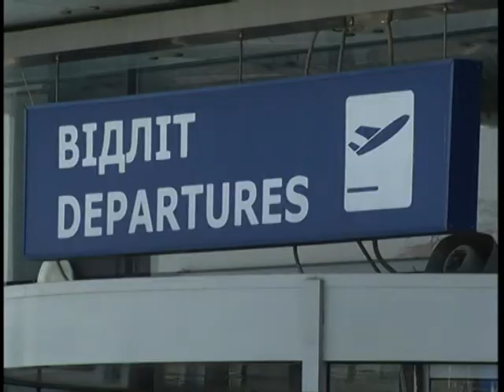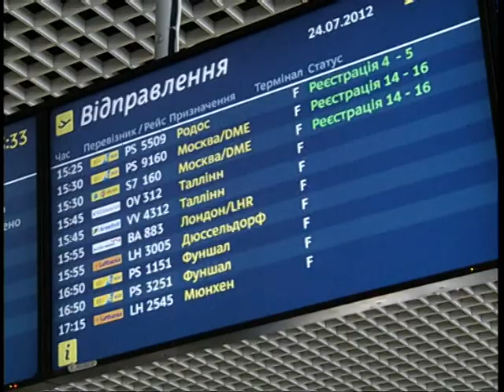Проводы Олимпийцев. На чемоданах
тижневик-СПОРТ
Эфир - воскресенье, 21:00
Дата -- 29 июля 2012
Автор - Сергей Брощак
Тема: Проводы олимпийцев. На чемоданах.